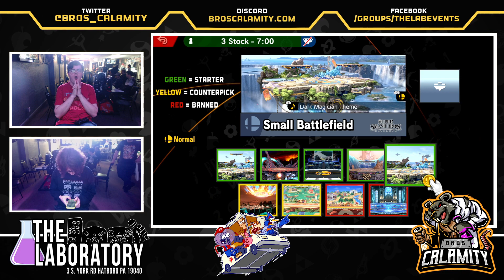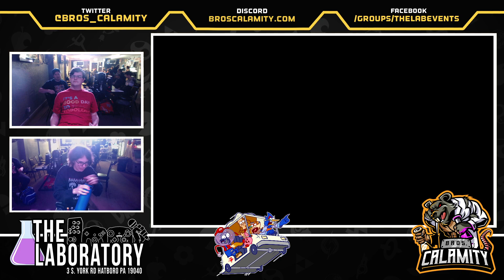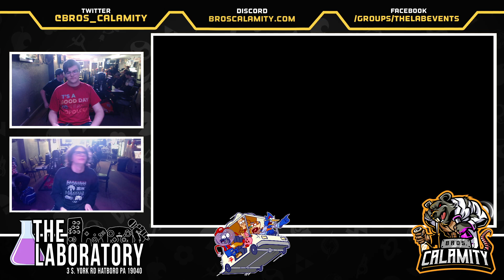Regular Bairs #370 - SSBU - Losers Semis - Mercury vs. Espio